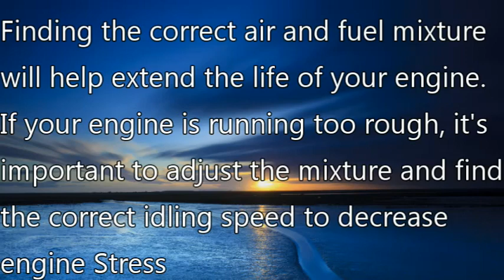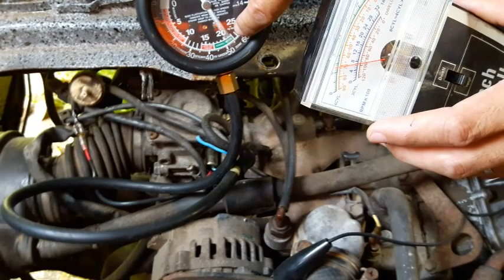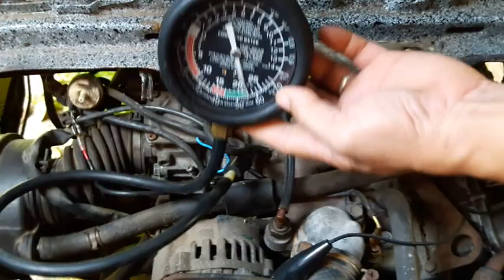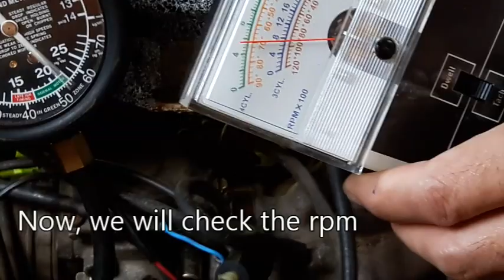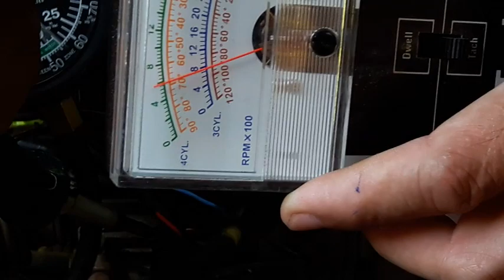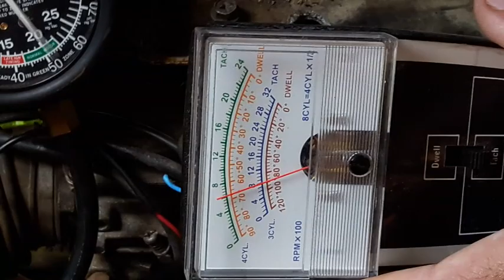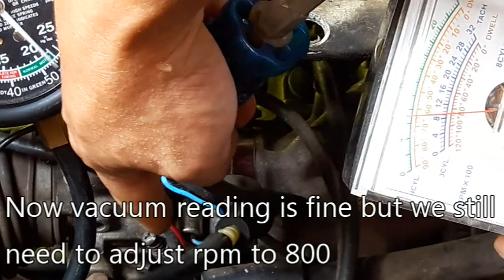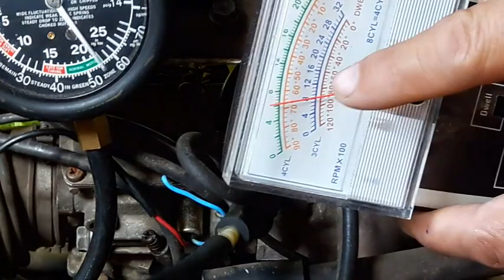Carburetor Idle Mixture Tuning Suzuki F6A Multicab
Finding the correct air and fuel mixture will help extend the life of your engine. If your engine is running too rough, it's important to adjust the mixture and find the correct idling speed to decrease engine stress. With the used of vacuum gauge and tachometer, you will be able to properly fine tune
your carburetor.